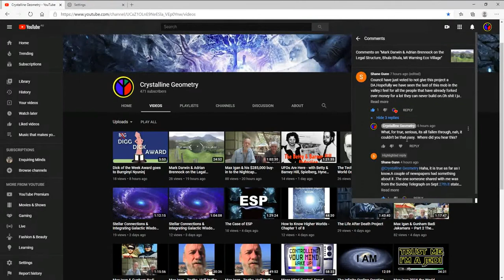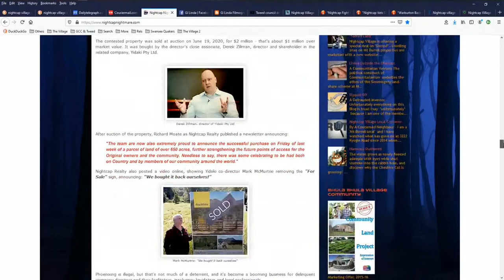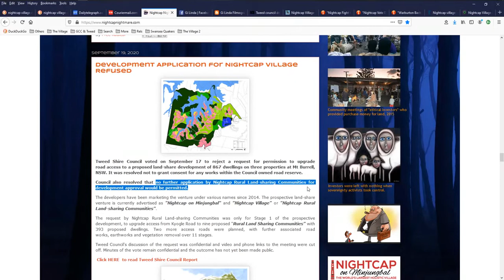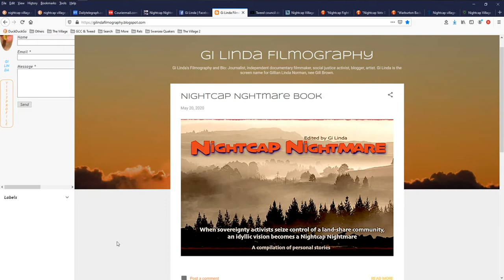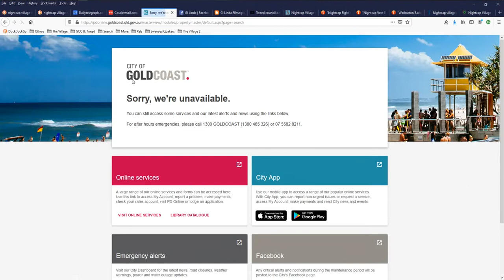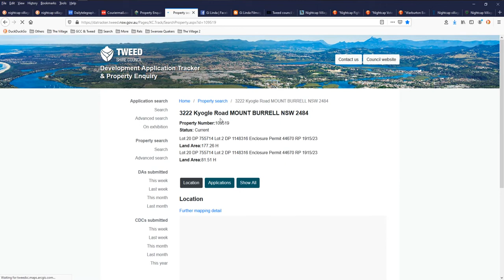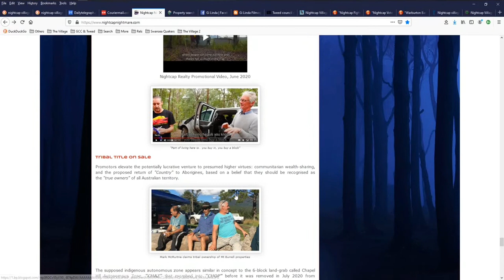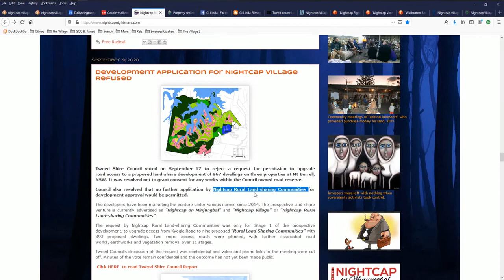From Hero to Zero, Max Igan can’t ever build at Nightcap on Minjungbal, all investors lose